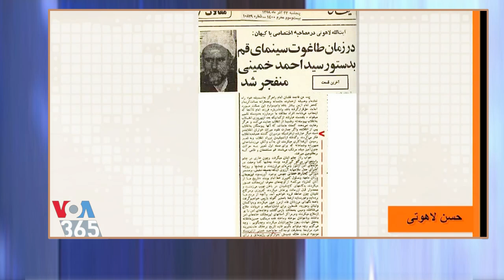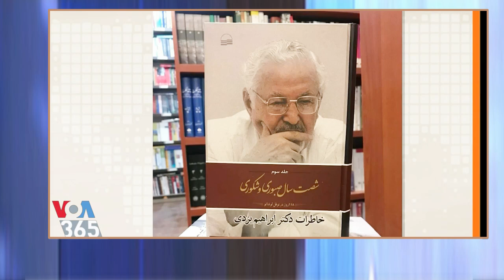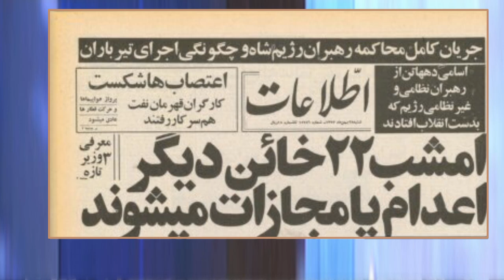VOA LASTPAGE, انقلاب خمینی « مهدی فلاحتی ـ محسن سازگارا »؛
VOA, PERSIAN NEWS NETWORK, LAST PAGE, MEHDI FALAHATI, MOHSEN SAZGARA,